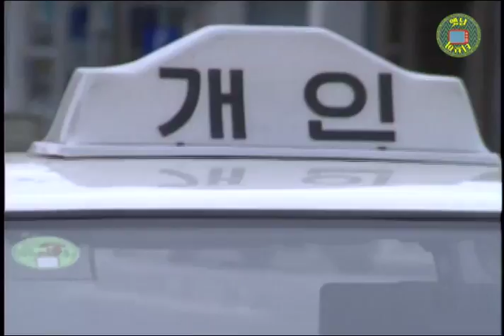1990년 택시 차종 대세는? 포니 vs 프레스토 vs 스텔라 | 옛날티브이 고전영상 옛날영상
택시 어디까지 보셨나요? 전 제네시스 G70
1990년 택시 차종 대세는? 포니? 프레스토? 스텔라?2000년대에 소나타가 있다면.. 1990년 택시 대세는...?